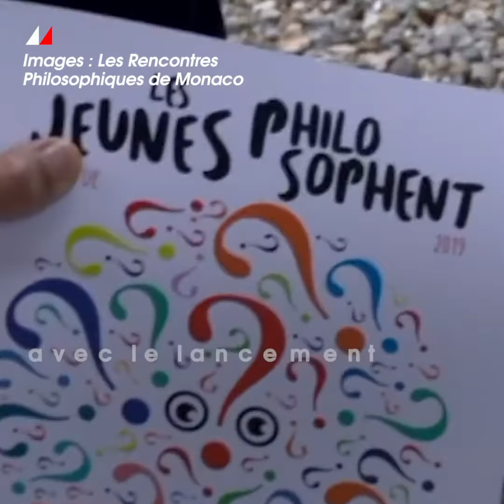CHARLOTTE CASIRAGHI PRÉSENTE LES RENCONTRES PHILOSOPHIQUES DE MONACO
« Tout le monde peut faire de la philo… »
Charlotte Casiraghi, nièce du prince Albert II, a créé les Rencontres philosophiques de Monaco.

@// Philomonaco //